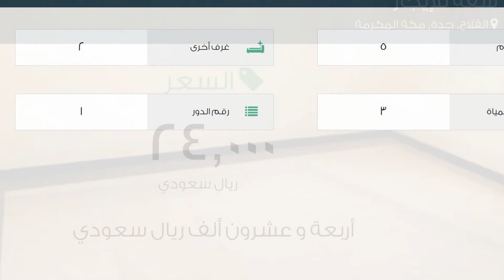شقة للإيجار في حي الفلاح, مدينة جدة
تفاصيل العرض:-

رقم: 2321846

ميزات:-

5 الغرف, 2 غرف أخرى, 3 عدد دورات المياه, 1 رقم الدور, سكني, تجاري, صالة